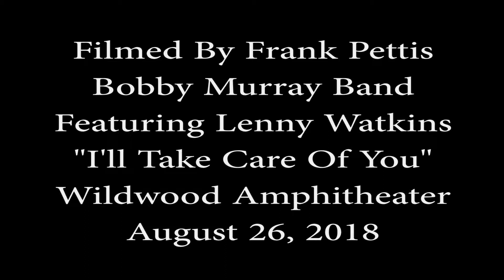Bobby Murray Band "I'll Take Care Of You" Wildwood Amphitheater August 26, 2018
Featuring Lenny Watkins on vocals. Bobby Murray was Etta James guitarist for 22 years.